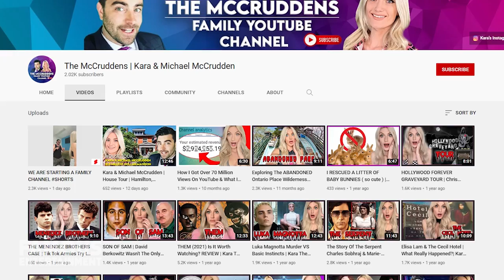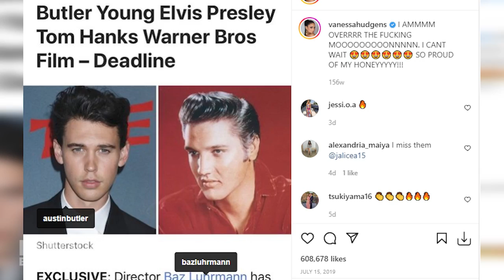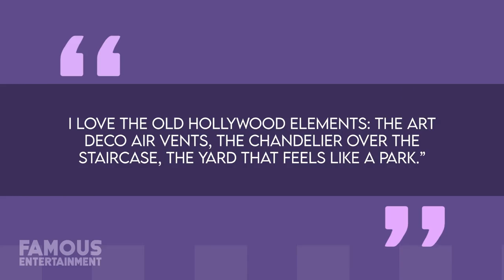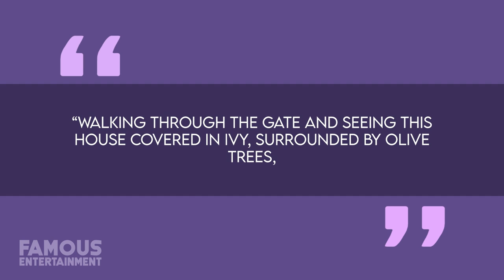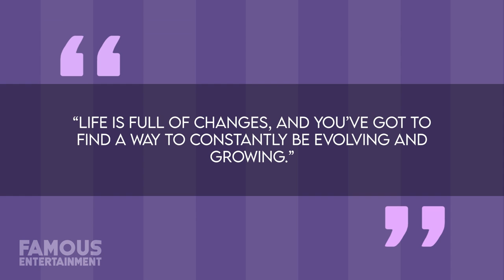Austin Butler | House Tour | $5 Million Los Feliz Mansion & More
While we may be seeing Austin Butler living in the epic Graceland in the Elvis movie right now, in reality, he’s a California boy born and raised. These days, he’s moved out of the lavish mansion he shared with his ex-girlfriend, Vanessa Hudgens, but it’s likely only a matter of time before he treats himself to a nice bachelor pad. Also – Michael and I dropped our very own house tour of our new home we moved into this year. Oh, and once you watch let me know what you think of our home! LINK TO OUR CHANNEL